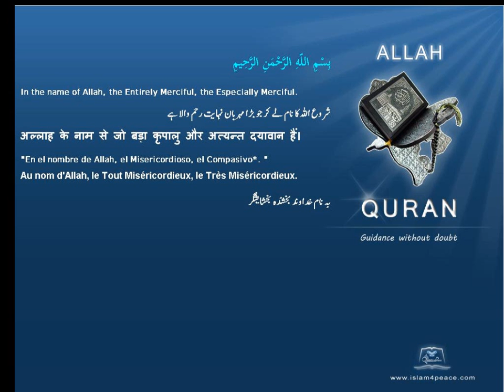سخرية Mockery Quran by Theme English Only